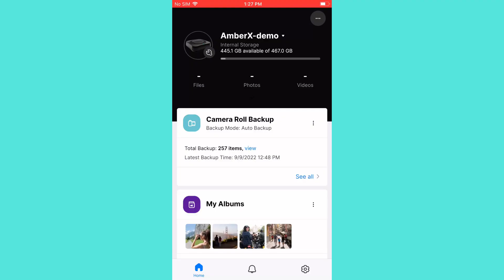Amber X: Accessing Files Shared with You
Amber X on Amazon